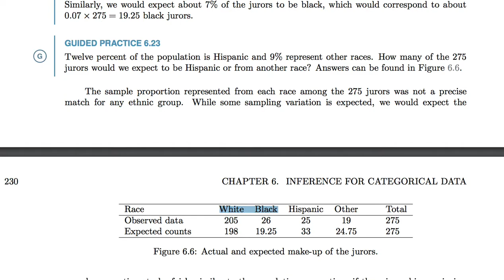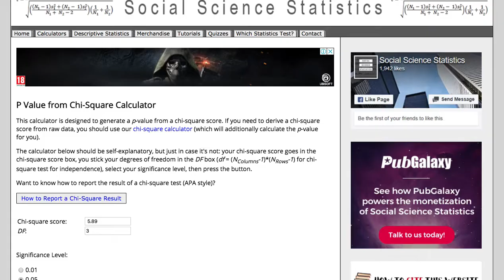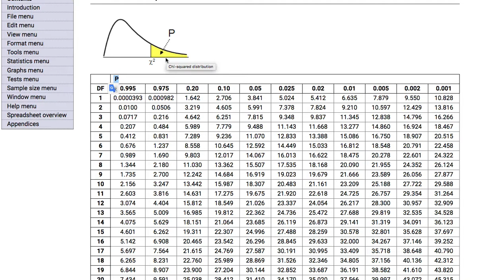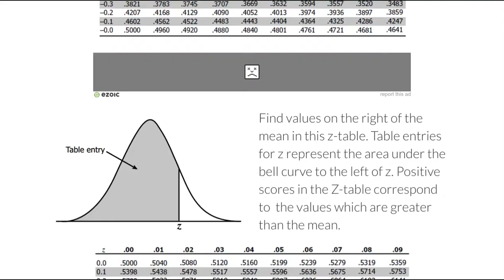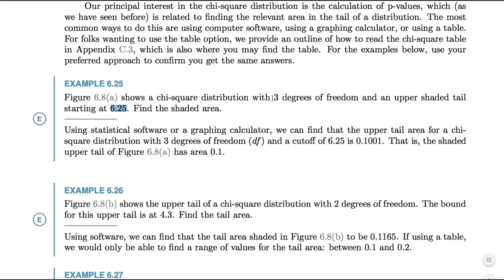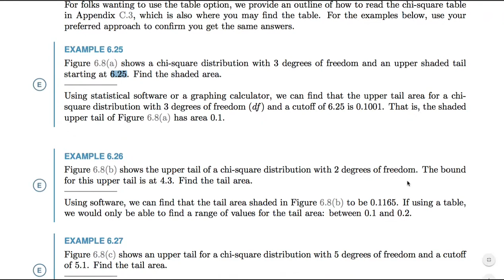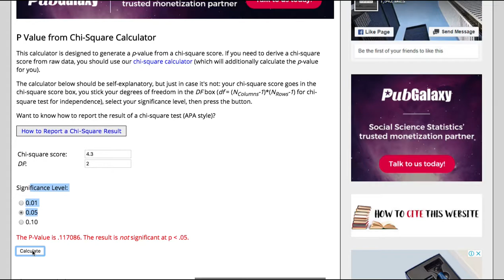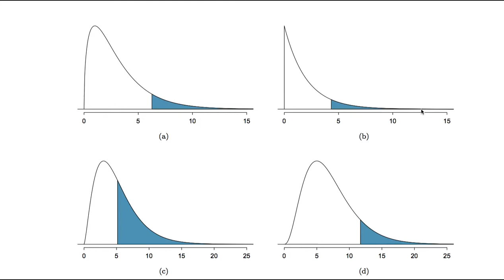[통계학] 032 - 6.3.3 The chi square distribution and finding areas